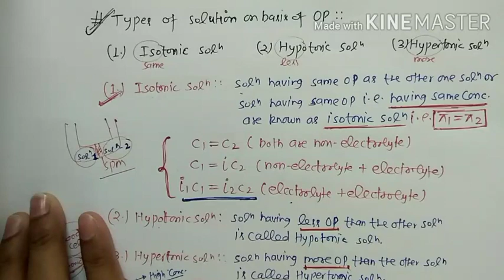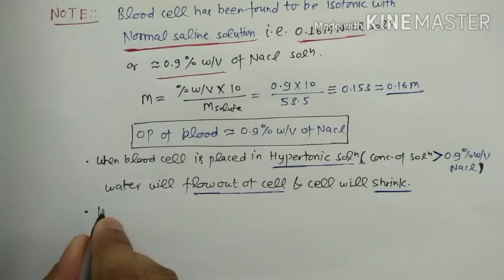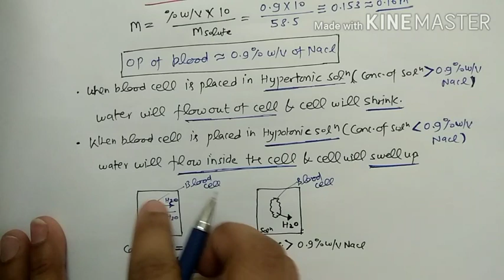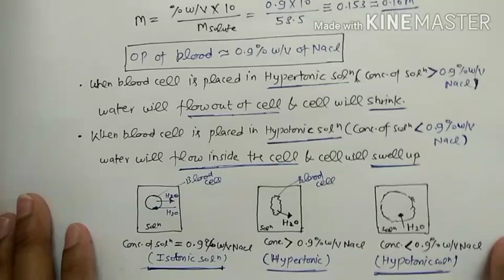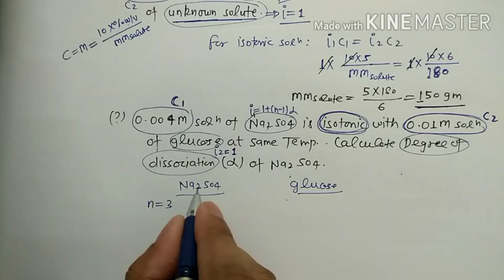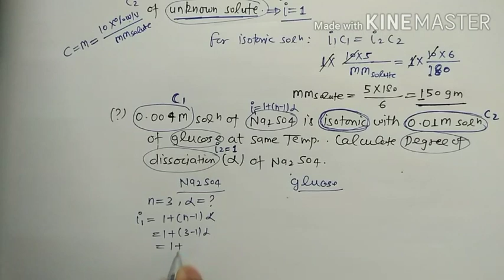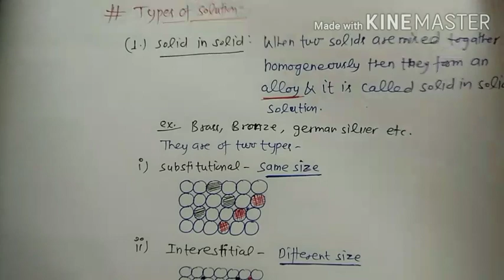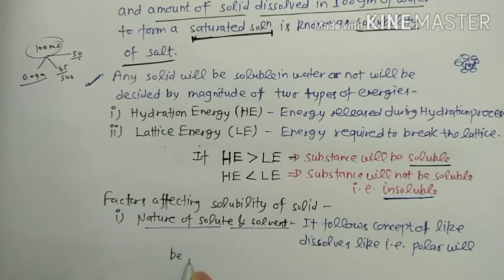Dilute Solution L-29 ( isotonic, hypotonic,hypertonic Solution & problems) by Rahul Sir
For JEE||NEET||MH-CET

Explanation of isotonic, hypotonic, hypertonic Solution with example
Numerical problems on isotonic Solution
and
Types of Solution-
Solid in Solid
Solid in Liquid

In the Next video lecture-
Solubility of Gas in Liquids ( Henry's law)